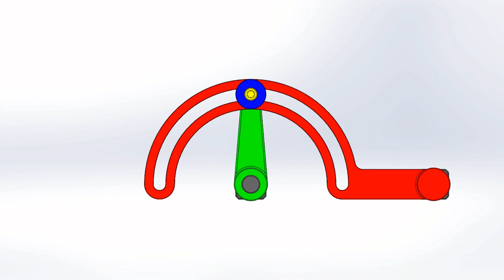Intermittent Reciprocating Rotation Mechanism